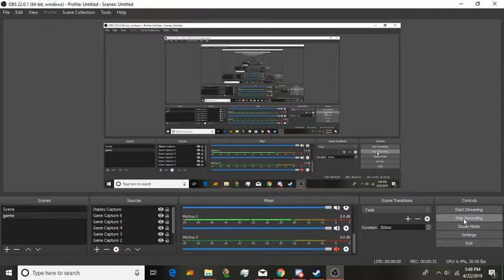Thanks for 50 subs everyone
YAAAAAAAAAAAAAAAAAAAAAAAAAAAAAAAAAAAY